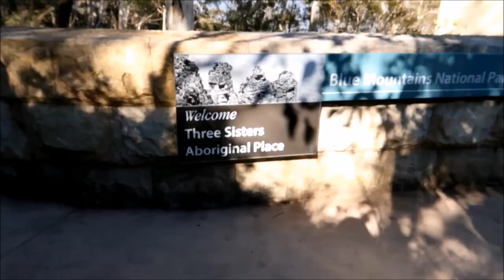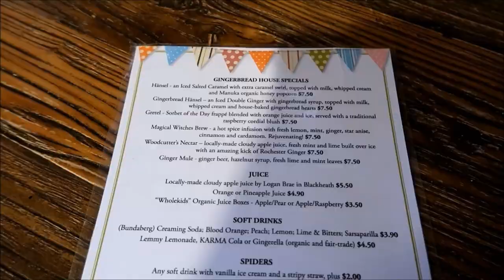3 days in the Blue Mountains, Australia - Travel Vlog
Follow me as we spend 3 days in the Blue Mountains of Australia. The Blue Mountains is a great escape from the hustle and bustle of the city. From Sydney it is only a 90-minute drive away. It's definitely a beautiful natural wonder worth exploring.

xxWinny

[FOLLOW ME]
WINNY

If you don't already have an airbnb account you can make an account via this link for a discount off your first booking:

[VLOGGING EQUIPMENT]
Vlogging camera: Canon G7x Mark II
Tripod: Joby GorillaPod Original
Microphone: Blue Snowball USB microphone

[MUSIC]
Ehrling - No Worries (Feat. Timon & Pumba)